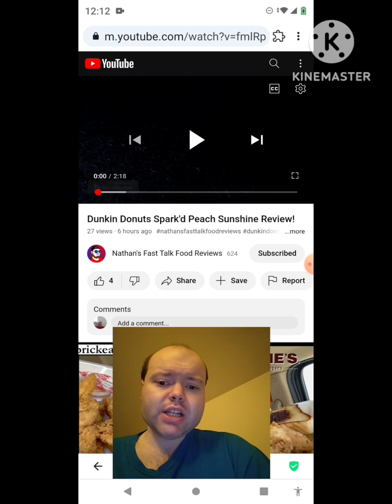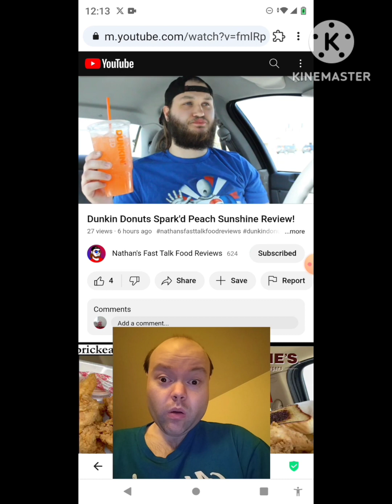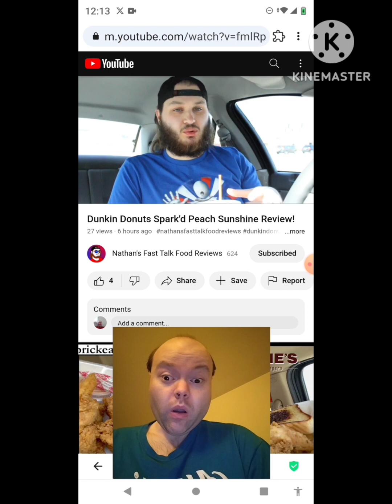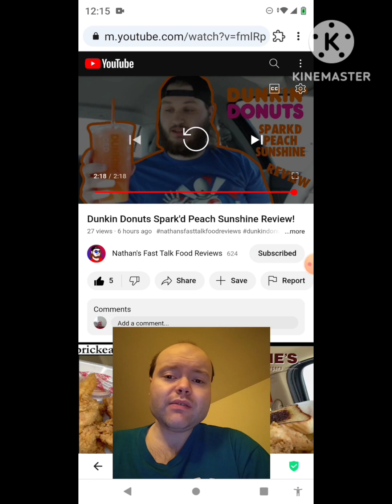Reaction to Dunkin Donuts Spark'd Peach Sunshine Review!